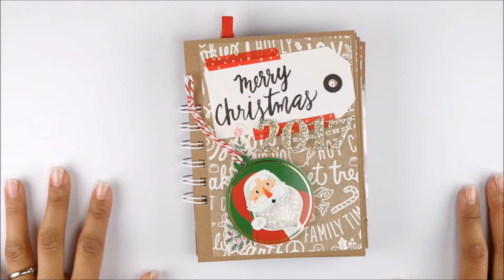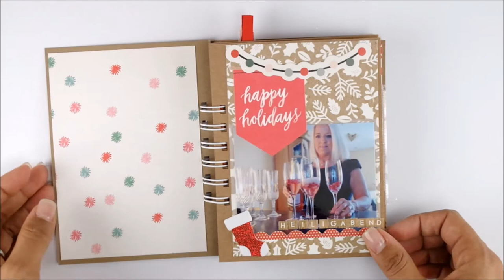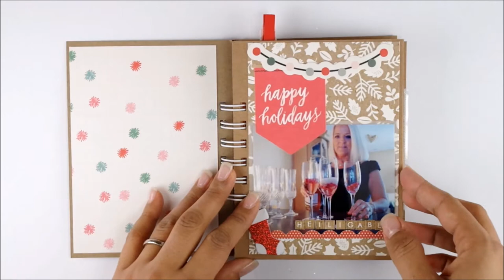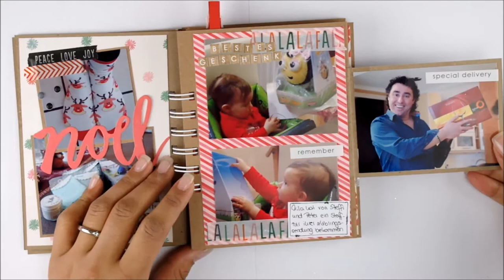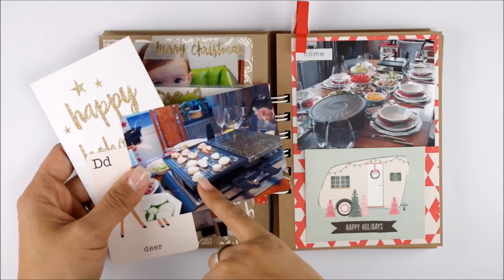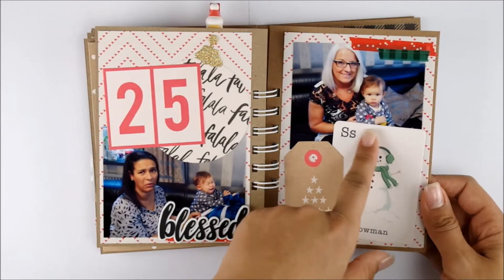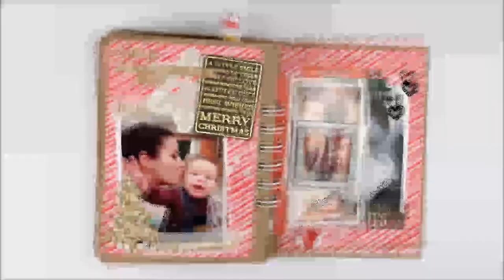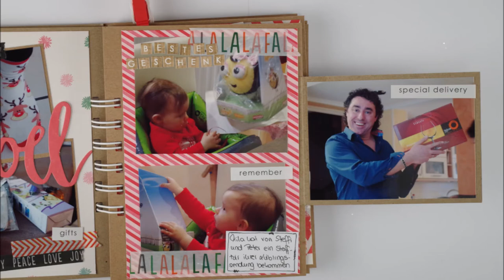Christmas Mini 2017 (deutsch)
Zutter Bind it all (59,99€)

Paper/Mein Fotopapier

cuttingboard/Mein Schneidebrett